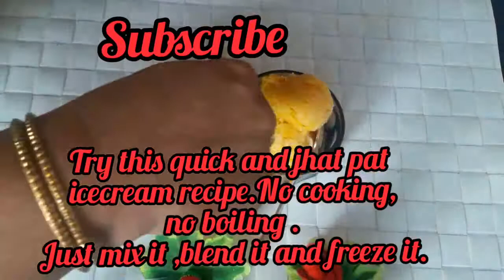Mango kulfi|Mango icecream | No cooking| No boiling | creamy and smooth icecream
Welcome to   Vijeta's dream kitchen
swaad se dil tak